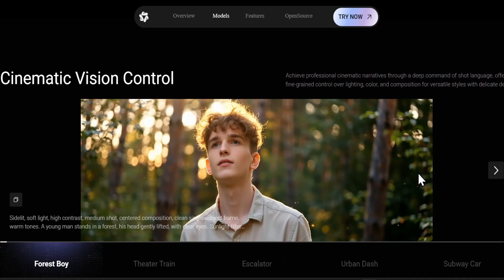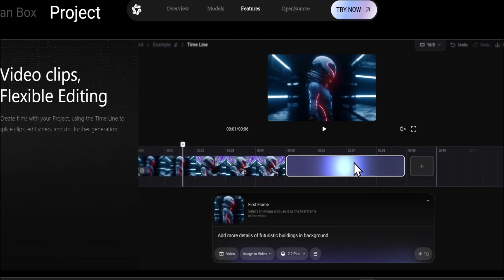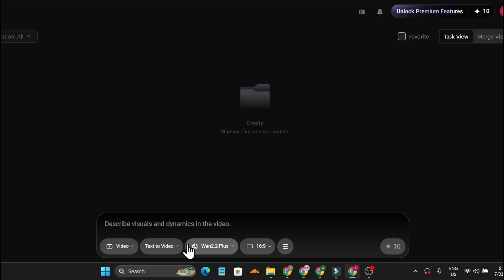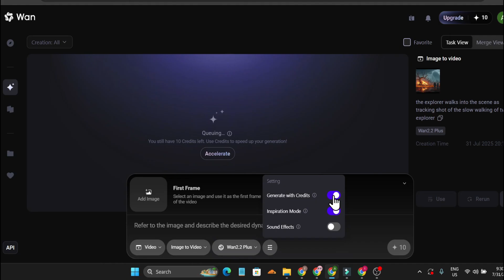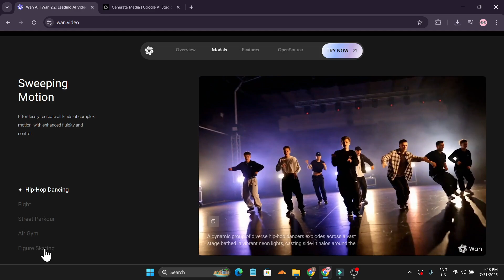WAN 2.2 This is now the BEST FREE AI video generator! How to use wan 2.2 for free online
Wan2.2 tutorial & review. Free & uncensored AI video generator. How to use Wan 2.2 free .
The brand new WAN 2.2 AI video model was just released and it can create some really impressive realistic and lifelike videos.
Let's see how it stacks up against the other top AI video platforms

wan 2.2
ai video generator free
best ai video generator free
ai video free
free ai video